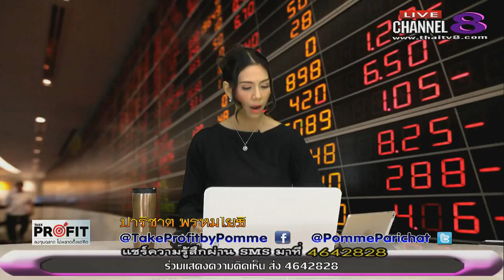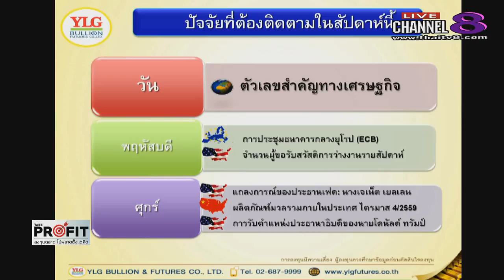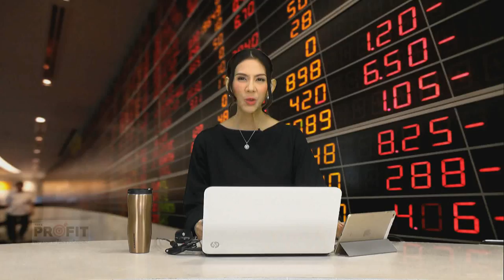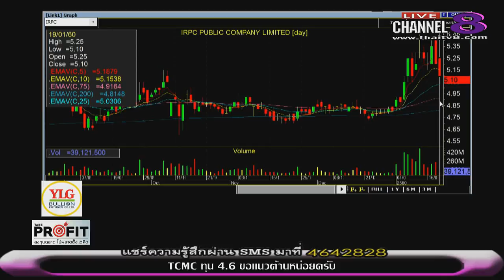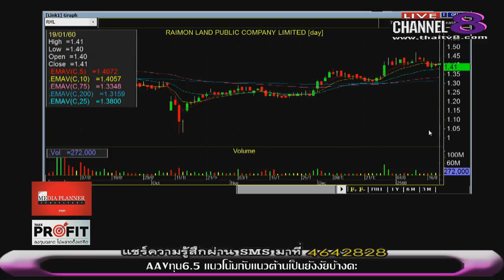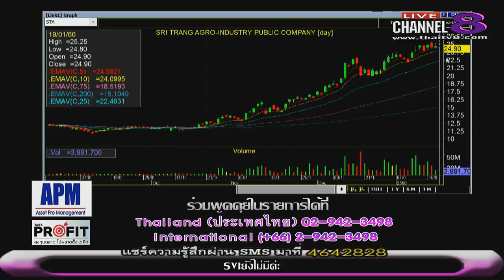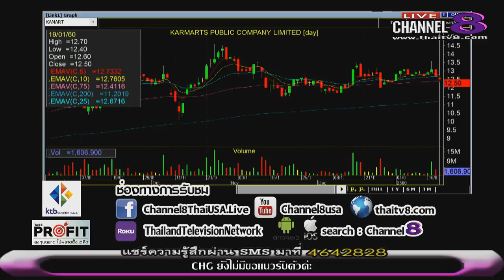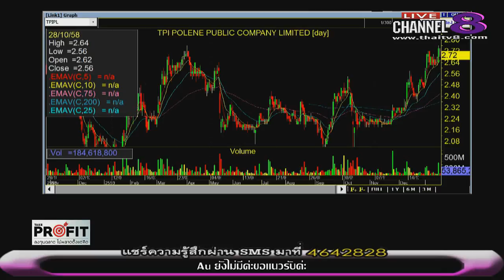ช่อง 8 ทีวีพูดได้ รายการ TakeProfit ลงทุนฉลาดไม่พลาดตั้งแต่คิด 19-01-60